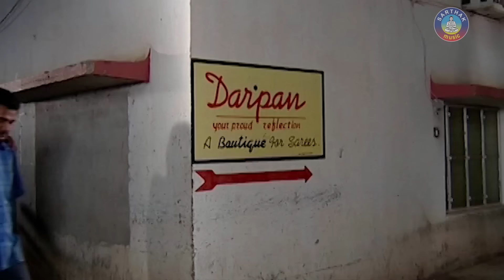MUN PAAPA TAME PUNYA | Album-Chaka Chandana |Md. Ajiz | Sarthak Music | Sidharth Bhakti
Sarthak Music presents devotional video song MUN PAAPA TAME PUNYA from the bhajan album Chaka Chandana. This is the bhajan album of Md. Ajiz recorded in the year 2005. Satyaki Mishra has acted in the video song.
 Song: Mun Paapa Tame Punya
 Album: Chaka Chandana
 Singer: Md. Ajiz
 Video Artiste: Satyaki Mishra
 Music Director: Prem Anand
 Lyrics: Dhruba Das
 Video Director:
 Producer: Sitaram Agrawal
 Music Label: Sarthak Music
 Year: 2005

SET CALLER TUNES: MUN PAAPA TAME PUNYA